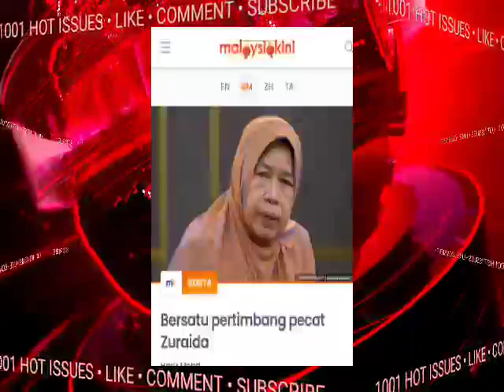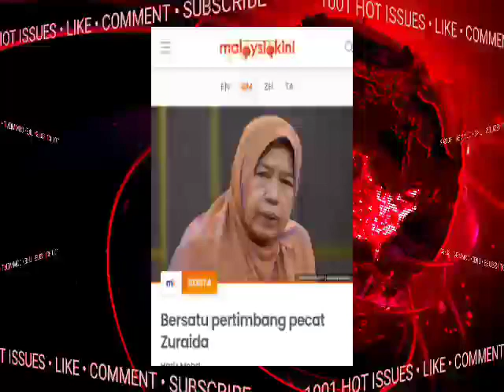MENGEJUT DARI BERSATU!! 'ZU DIPECAT SERTA-MERTA!'